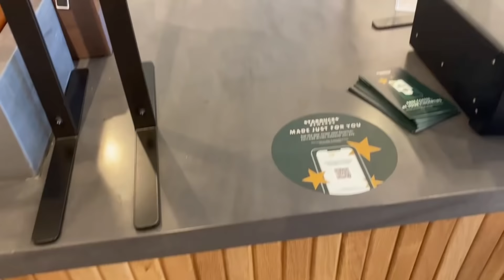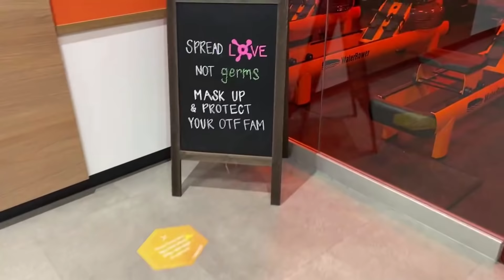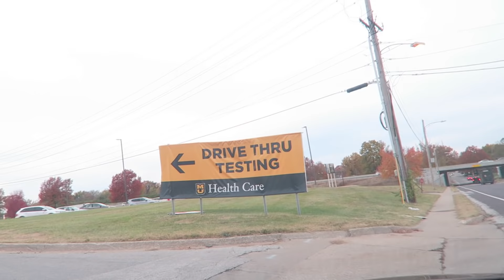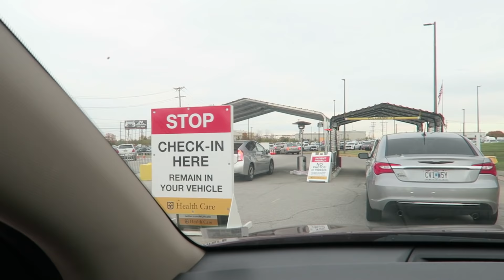TESTING POSITIVE FOR COVID-19??? + What This Means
Half way through me filming and editing this vlog I started to feel sick and ended up going in to be tested for Covid-19. It's definitely not how I expected my week to go but I took you along with me through it all!

Hopefully i'll be back with some normal school vlogs soon xoxox

Thank you SO much for all of the support I have received on my YouTube channel. This channel has been a dream of mine for so long. I see each and every comment and try my best to get back to all of you. ALWAYS feel free to message me over on Instagram as I check my DM's daily! I cannot wait to share the rest of my teaching journey with you all.

Some of you have reached out wanting to support our classroom. This wish list includes books, classroom additions, student supplies & items we will use on a daily basis. I will continue to update it. It does not go unappreciated.
✰Amazon Wishlist:

✰Amazon Storefront